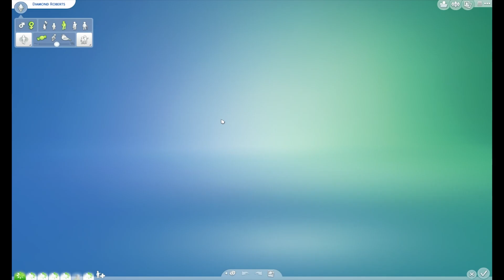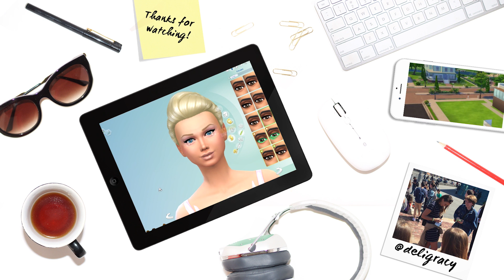Barbie Family Makeover — Season 2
We give Barbie's family a makeover before Let's Play Barbie Season 2 commences!

Deligracy
Red Hill
VIC, AUSTRALIA
3937

My subscribers (simlis) mean the world to me, they are the reason why this channel is here and continues to flourish, so I thank you for all your ongoing support xoxox